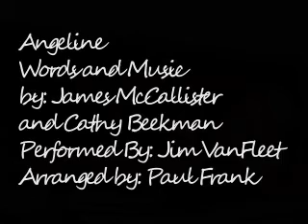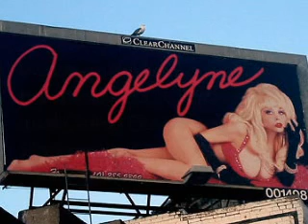Angeline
A song about Angeline the Billboard Queen in Hollywood California, see had billboards all over Hollywood, in sexy poses she became famous after her billboards were posted for years. This song was written by James McCallister and Cathy Beekman. It was on the Album recorded in Nashville by Jim VanFleet. it was arranged by the late Paul Frank our dear friend. Hope you like it